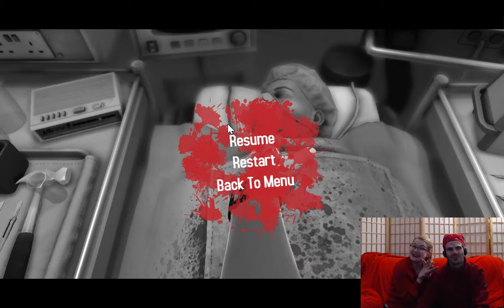Surgeon Simulator - Dr. Flail vs Dr. Inverted | OCD bonus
OCD = Obsessive Completion Disorder.